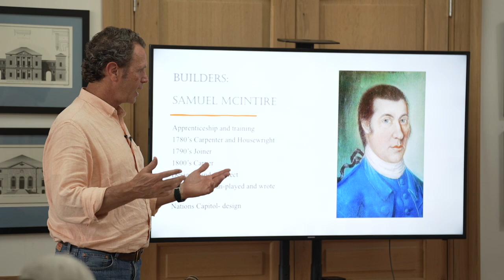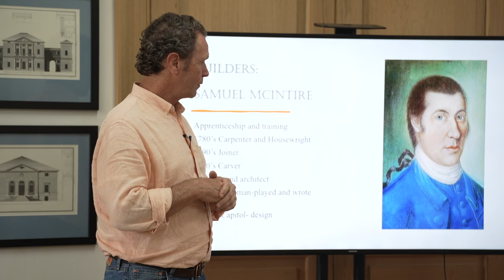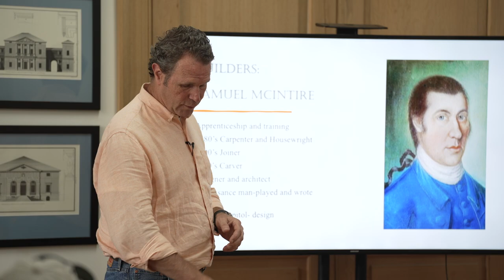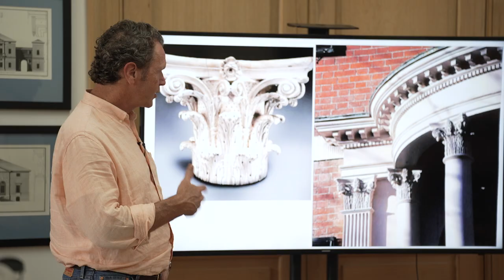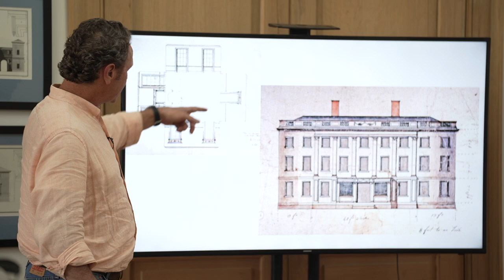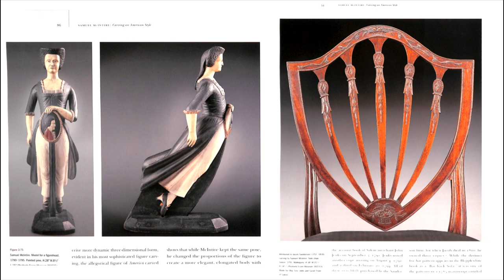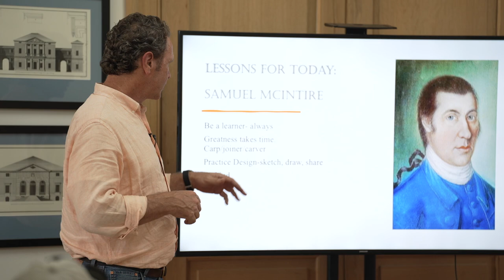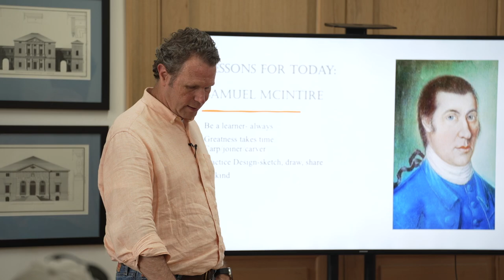The Greatest Builder in 1800 - What He Knew and What You Can Learn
One of my building heroes is Samuel McIntire. He was from humble origins but this one trait made him great. Learn how you can improve your skills by learning from the past.